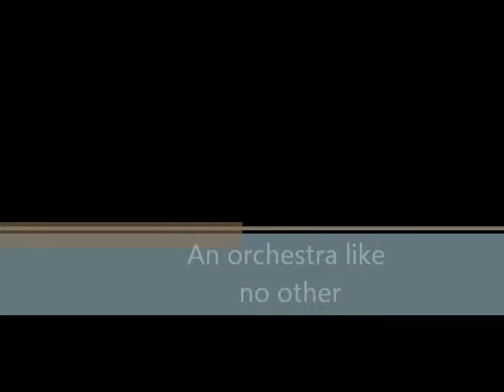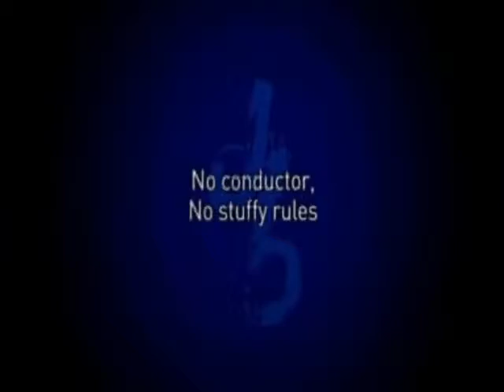D B Orchestra